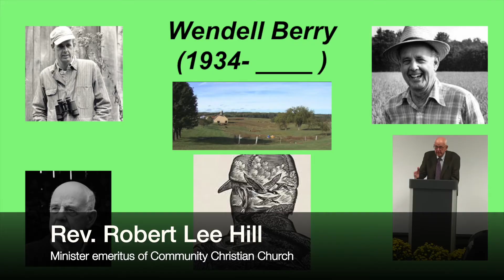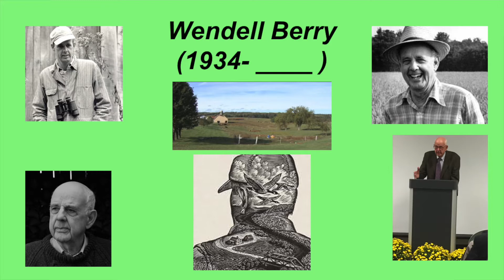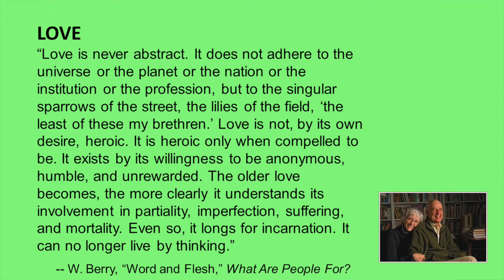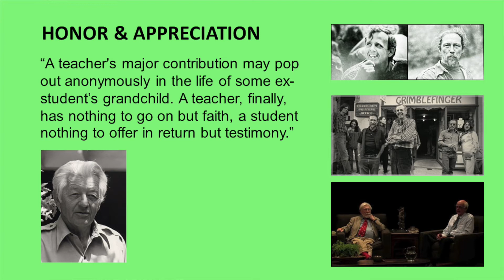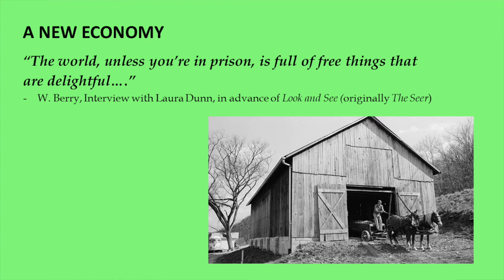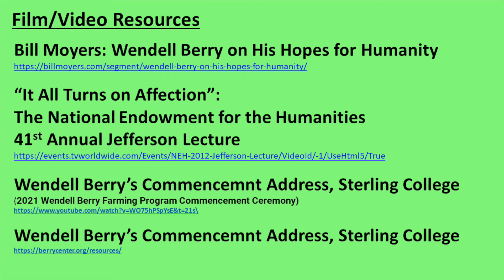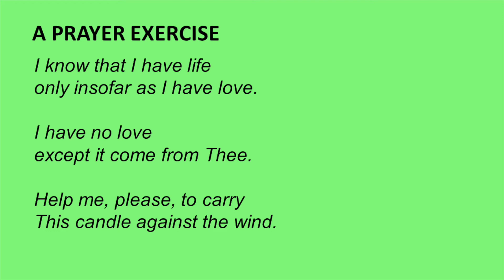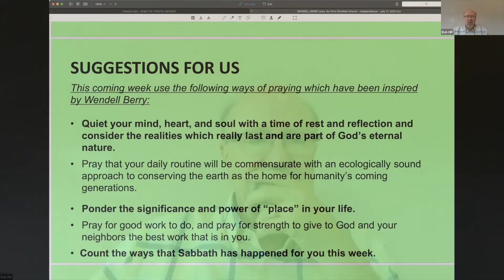Wendell Berry: Great Souls Great Prayers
Berry is a novelist, essayist, poet, and environmentalist of prodigious output, with more than 75 books and chapbooks to his credit.  What is more remarkable is the astounding quality of his artistic endeavors, marking him as a writer of the first rank among the esteemed leaders of American letters. Though Berry refuses to allow the formation of campaign committees on his behalf, it is clear that he is (or at least should be) among the top U.S. candidates for the Nobel Prize in Literature. His equally sterling public advocacy efforts mark him as a top champion of citizenship involvement.

This is one of several profiles of Great Souls Great Prayers as presented by Rev. Robert Lee Hill, minister emeritus Community Christian Church.

The series was organized by First Christian Church of Independence MO.